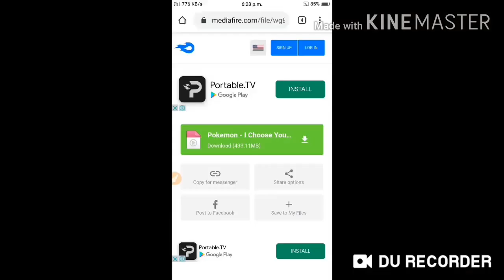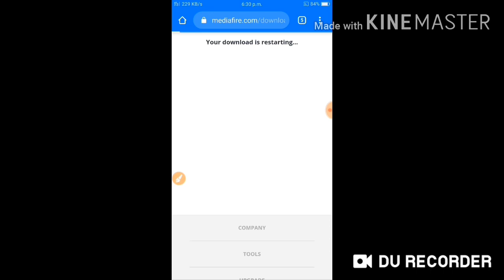How To Download Pokemon Movie I Choose You In English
How To Download Pokemon Movie I Choose You In Hindi